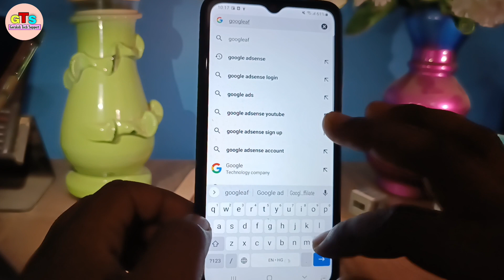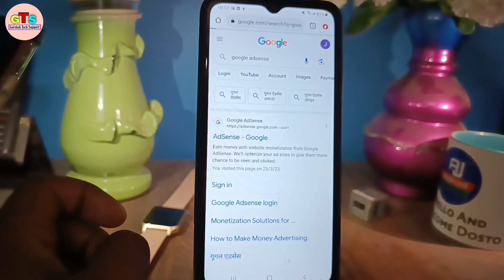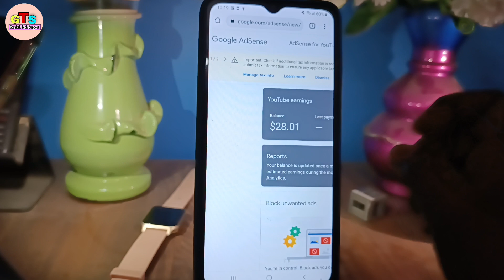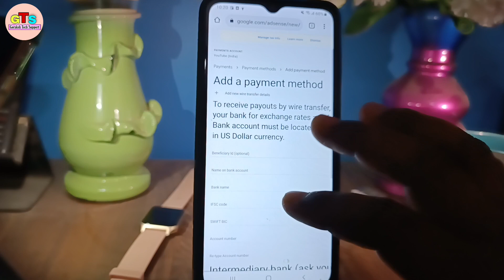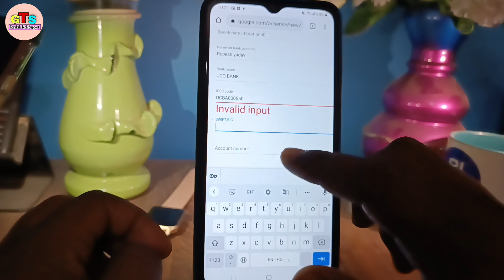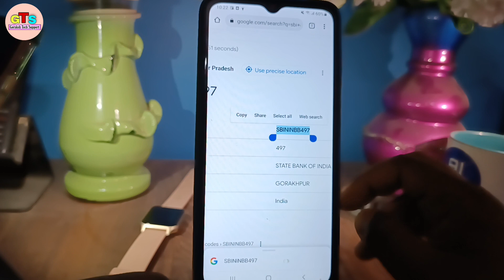How to link bank account to youtube 2023 | adsense mein bank account kaise add kare 2023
hello doston namste kaise hai aap loag video mein hm loag baat karenge ki youtube se bank account ko link kaise karte hai ya AdSense se bank account add karne ka tarika kya hai

Your Queries 👇👇
how to link my bank account to google adsense
adsense se bank account kaise jodte hain adsense se bank account kaise jode
bank account ko youtube se kaise jode
google adsense se bank account kaise link kare